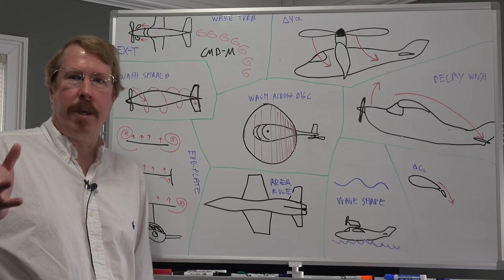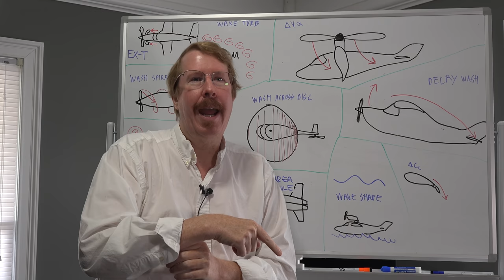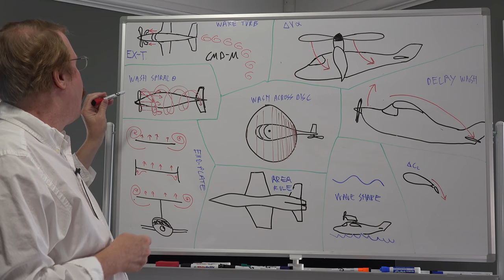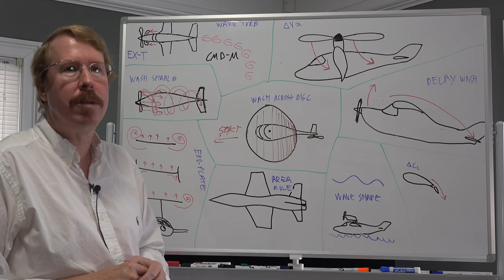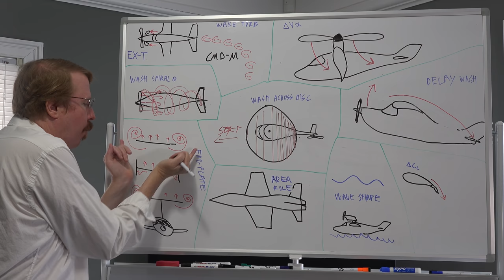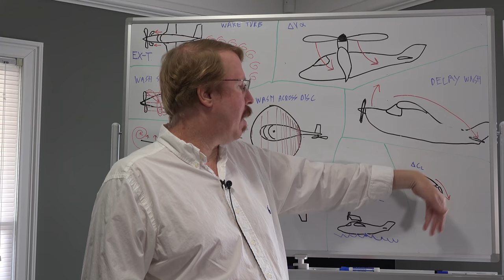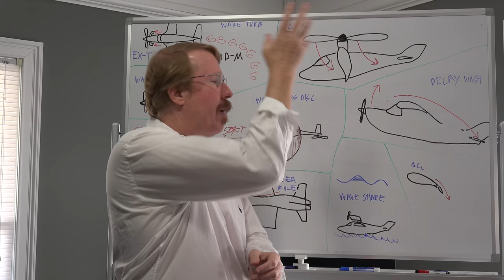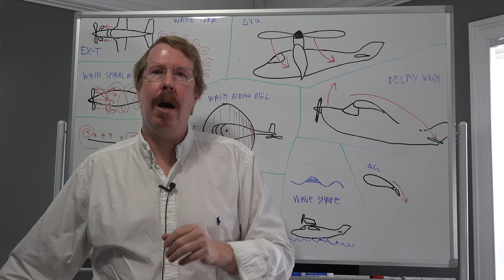Flight Model Changes in X-Plane 11.40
If you need a good Windows PC and live in the USA,